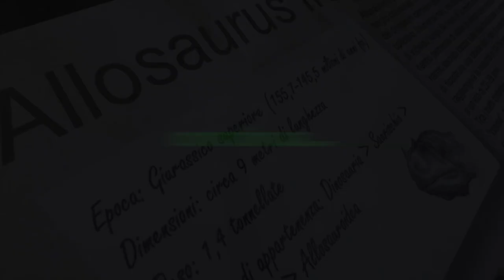dino vlog - Verso l' Impero dei dinosauri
In questo video vi faro' vedere la partenza da Ascoli Piceno e il viaggio verso Roma, l' arrivo all' Impero dei Dinosauri. Aspettando la seconda parte nella quale io e Tiran di Mesozoica Revolution, con l' aiuto del fido Buttaborse Paolosaurus, vi mostreremo le ricostruzioni presenti nell' orto Botanico di Roma. Ci tengo a dirvi che per noi è stata un' esperienza molto stancante ma anche tanto gratificante ed entusiasmante. Abbiamo osservato dinosauri allucinanti ricostruiti in scala 1/1, rettili marini, mammiferi, abbiamo conosciuto paleoartisti e paleontologi di fama internazionale, abbiamo potuto assistere anche al dietro le quinte, cosa si cela dietro al risultato finale di una mostra, al duro lavoro di preparazione, e di messa in dimora delle riproduzioni. Il tutto condito dall' ottima cornice delle piante dell' orto botanico dell' università' Sapienza di Roma. Ci vediamo al prossimo episodio per vedere le statue da vicino \\\

L'Impero dei dinosauri è  il nuovo progetto divulgativo dell’Associazione Paleontologica A.P.P.I. organizzato in collaborazione con il Museo Orto Botanico di Roma. La mostra, progettata con la consulenza di paleontologi professionisti in tutte le fasi di realizzazione, propone un viaggio nel passato del nostro Pianeta, esplorando sia l’ambiente terrestre in cui protagonisti assoluti sono i dinosauri e sia quello marino con i grandi rettili, dando così un’ampia visione di quello che è stato lo sviluppo della vita dall’Era paleozoica fino ai tempi recenti. La mostra propone anche altri contenuti a tema, inerenti sia ai fondamenti della paleontologia, le ricerche più celebri, ma anche le scoperte avvenute nel nostro Paese.
Le ricostruzioni degli animali sono tutte rigorosamente a grandezza naturale e riprodotte nell’aspetto che dovevano avere in vita. I modelli, presentati con un corredo di pannelli didattici, spaziano tra alcuni giganteschi come Tyrannosaurus, Diplodocus, Liopleurodon o Spinosaurus, altri minuscoli come il cucciolo di carnivoro Scipionyx samniticus (rinvenuto in Italia e noto al grande pubblico come “Ciro”) o il piccolissimo mammifero Cronopio (il piccolo Scrat, protagonista nella serie cinematografica L’Era Glaciale).

L’apertura della mostra, prevista a partire dal 30 ottobre 2021 fino al 3 aprile 2022, si svolgerà in ottemperanza dei provvedimenti adottati dal Governo Italiano per contrastare l’emergenza Covid -19, pertanto consigliamo di consultare sempre i siti istituzionali